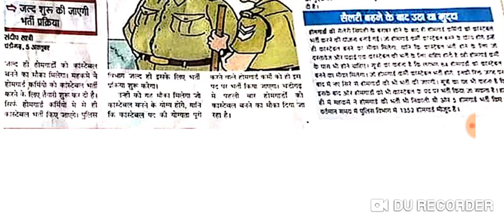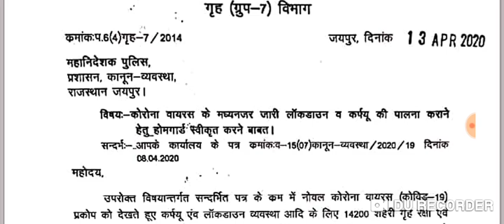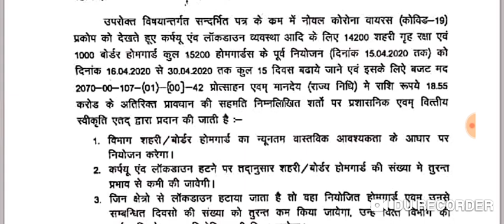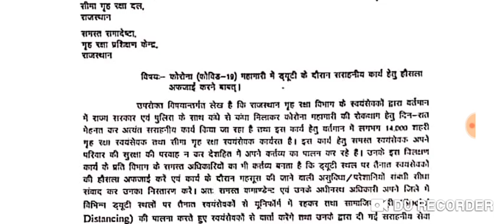Home guard 16 aprail 2020 today news| होमगार्ड ताजा खबरें| Home guard bharti 2020| Homeguard salary